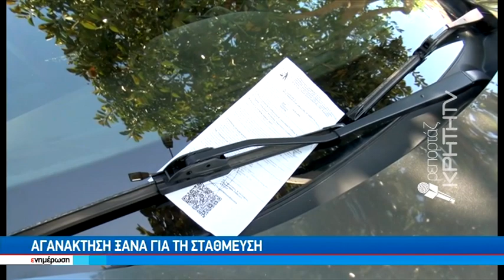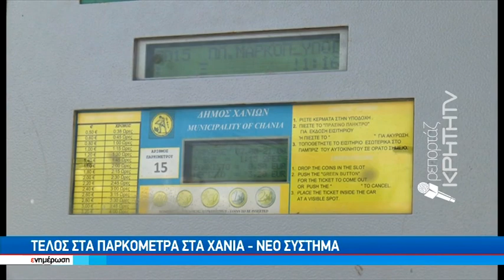Αγανάκτηση ξανά για τη στάθμευση